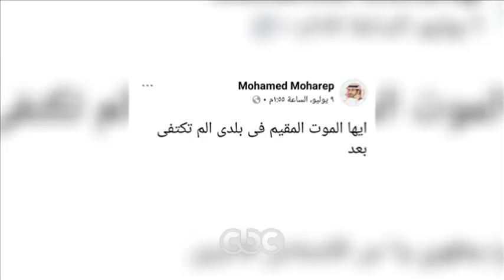انتظرونا...غداً في تمام الـ 9 مساءً وحلقة مع "أهالي شهداء مسجد الروضة" و ضياء رشوان على cbc